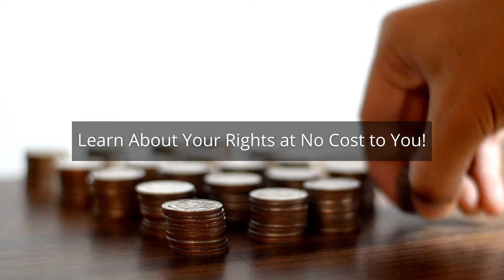GSQD Stock News (GSQD) G Squared Ascend Stock | INVESTOR ALERT G Squared Ascend I Inc Investigation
Merger Investigation GSQD Stock News (GSQD) G Squared Ascend Stock | INVESTOR ALERT G Squared Ascend I Inc Investigation

GSQD Stock News and G Squared Ascend Stock

The G Squared merger investigation concerns whether the Board of G Squared has harmed stockholders by agreeing to enter into this transaction and whether all material facts have been properly disclosed to stockholders.

Under the terms of the merger, existing Transfix shareholders are expected to own approximately 69% of the combined company, with G Squared public stockholders owning approximately 24%.

If you still hold your shares and held them prior to the announcement of the merger, you have the right to challenge the fairness of the transaction. Stay informed with no out of pocket costs to you.

For over 20 years Levi & Korsinsky have recovered hundreds of millions of dollars for shareholders. We look forward to hearing from you. Prior results do not guarantee similar outcomes, and this video may be considered attorney advertising under the laws of your state. We look forward to hearing from you.

Get Social
_________________________Time Stamp ⏲️ ________________________
00:00 GSQD STOCK
00:08 We Give Shareholders a Voice
00:15 Merger Investigation
00:26 Under the terms of the merger, existing Transfix shareholders are expected to own approximately 69% of the combined company, with G Squared public stockholders owning approximately 24%.
00:39 Learn About Your Rights at No Costs to You!
00:52 Levi and Korsinsky

Videos that discuss GSQD Stock News and G Squared Ascend Stock

Fintech Startup Pagaya Nears $9 Billion SPAC Deal l ION International ION International
EJF Capital CEO Sees Big Opportunity in Small Banks Bloomberg Markets and Finance
Recently Priced IPO - $EJFAU IPO Calendar
Pagaya Announces SPAC Merger | Sept. 15, 2021 - Bloomberg Pagaya
Pagaya Investments CIO interview on CNN - full video Pagaya Investments

The GSQD stock news or g squared ascend stock or known as G Squared Ascend I, Inc information shareholders, gsqd stock market news and gsqd news watch the gsqd stock prediction analyst for g squared ascend i inc stock predictions. g squared ascend merger news is now looking for investors to investigate g squared ascend merger or gsqd news merger issues. g squared ascend merger price drop risk or gsqd price price this video discusses merger investigation class action litigation.